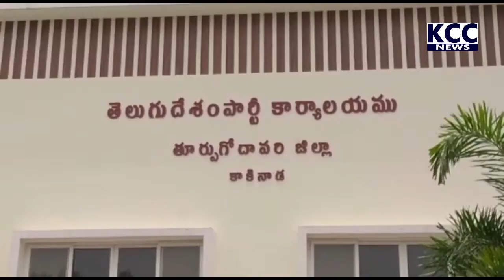TDP JOTHULA NEHRU PRESS MEET || 13-07-2022 KCC NEWS